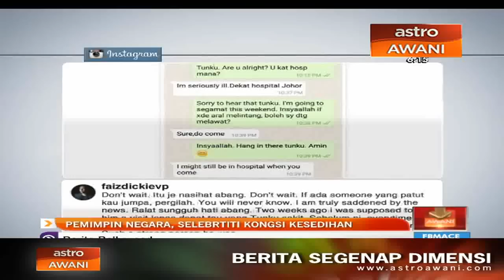Pemimpin negara, selebriti kongsi kesedihan atas kemangkatan Tunku Abdul Jalil